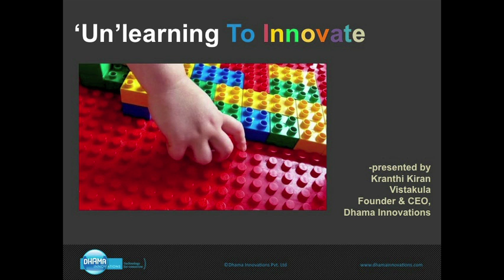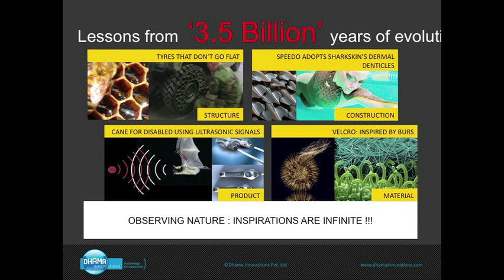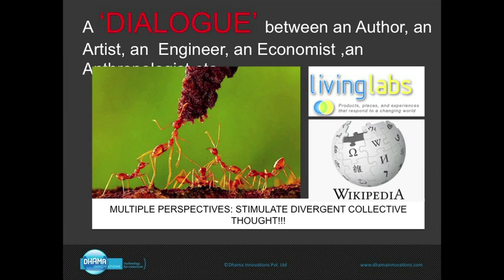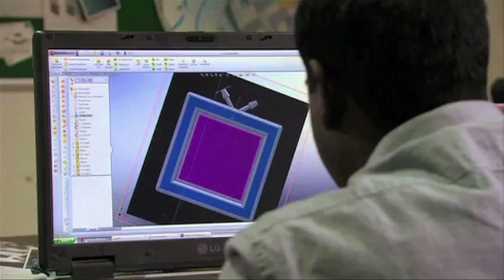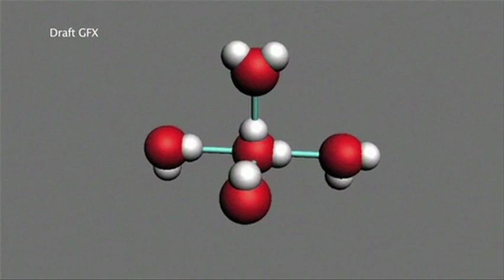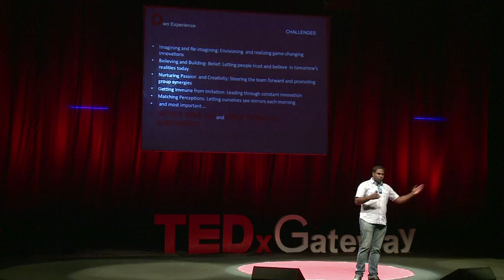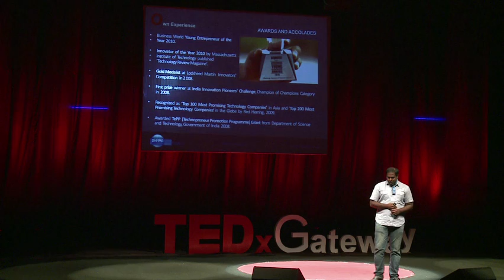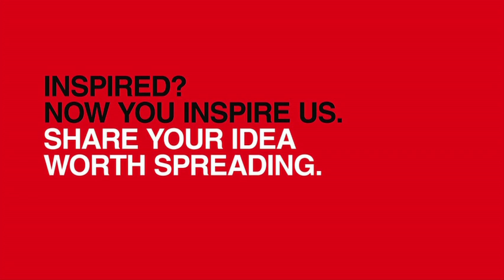We Need To Learn To Unlearn : Kranthi K Vistakula at TEDxGateway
Kranthi Kiran Vistakula is the founder and CEO of the technology venture Dhama Innovations Pvt. Ltd. Kranthi is the innovator of the breakthrough ClimaCon® technology, that went on to secure a patent and win numerous international awards and accolades right. ClimaCon® is a unique technology incorporating novel heat transport mechanisms that can be readily embedded into apparel, accessories, products and systems to provide heating/cooling on demand.

As the CEO of Dhama Apparel Innovations Pvt. Ltd, Kranthi is the company's spearhead for innovation, strategy formulation, business and product development. Kranthi is also instrumental in building into the organization a culture of innovation, creativity, leadership and teamwork.

Kranthi has also been the Co-Founder and Co-Managing Director of Intact Labs, Cambridge. In the capacity of this position, he was the Co-Principal Investigator leading a research team in a NASA project to create a mechanism to generate electricity using proteins for space applications.

Kranthi pursued his Masters degree in 'Mechanical Engineering and Technology Policy Program' at Massachusetts Institute of Technology, Cambridge, after having completed B.Tech in Biomedical Engineering from the Jawaharlal Nehru Technological University, Hyderabad.

He has won several laurels for his contributions to the field of innovation, science and technology. He has been a Gold Medalist at Lockheed Martin and has been a winner of NASA grant for bioelectricity generation. He has also won India Innovation Pioneers Challenge in Champion of Champions category. The Business World Magazine has crowned him as 'Entrepreneur of the Year 2010' and the MIT published Technology Review Magazine has given him the title of 'Innovator of the Year 2010.'

Today, Kranthi nurtures a passionate dream, a vision to create a technology that is "Made in India" and to make Dhama Innovations Pvt. Ltd a global icon in technology and innovation.